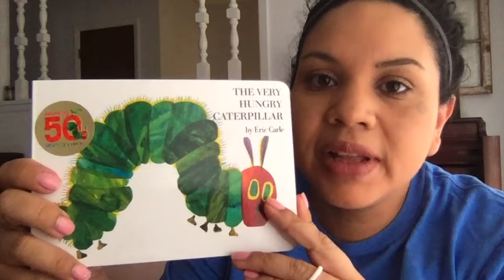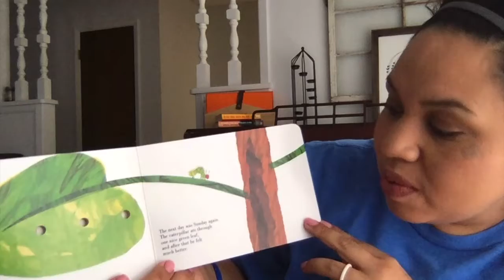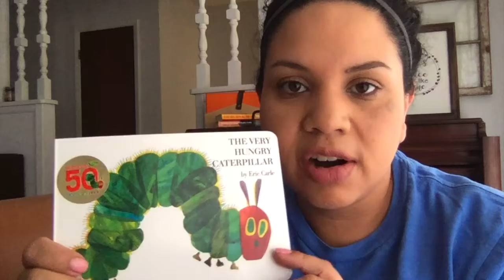Mrs Lopez reads The Very Hungry Caterpillar by Eric Carle